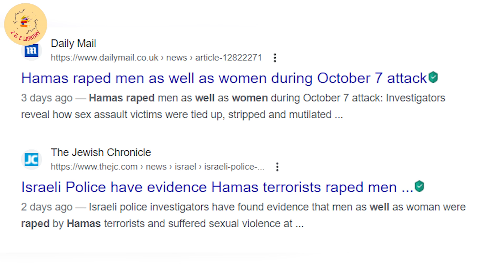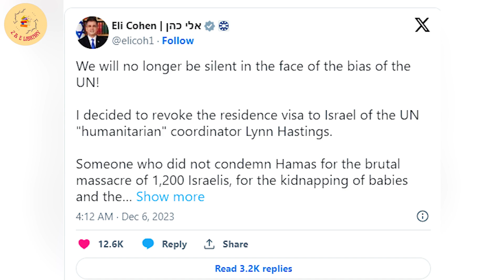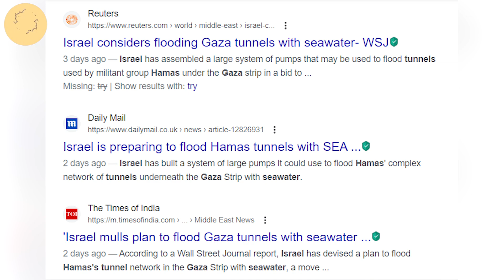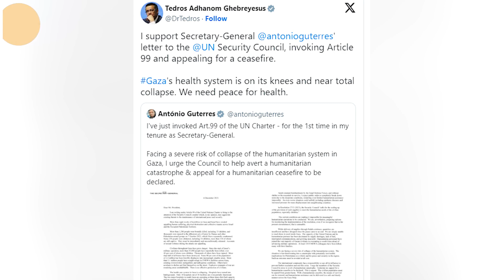အစ္စရေး - ပါလက်စတိုင်း တိုက်ခိုက်မှု ဆိုင်ရာ စိတ်ဝင်စားဖွယ်ရာ မှတ်တမ်းများ စုစည်းမှု ( ၂၀ )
စစ်ပွဲက ပိုပြင်းထန်တဲ့ဆီ ဦးတည်ပြီလား

ဂျုးအမျိုးသမီးတွေ အနိုင်ကျင့်ခံရမှုအတွက် နိုင်ငံတကာကို မေးခွန်းထုတ်တဲ့ အစ္စရေးဝန်ကြီးချုပ် ။
ကုလသမဂ္ဂနဲ့ တင်းမာတဲ့ ဆက်ဆံရေးရှိနေပေမယ့် လောင်စာဆီတိုးတင်သွင်းဖို့ ခွင့်ပြုခဲ့တဲ့အစ္စရေး ။
Shin Bet ၊ စစ်ထောက်လှမ်းရေး တွေ နဲ့ပါတွဲပြီး ဂါဇာမှာ ထိုးစစ်မြှင့်နေတဲ့ IDF ။
လက်ဘနွန်ကို တောင်းပန်ခဲ့တဲ့ အစ္စရေး ။
ပူတင် နဲ့ အရှေ.အလယ်ပိုင်း ခေါင်းဆောင်တွေ ။
ဂါဇာ နဲ. နိုင်ငံတကာ ကိစ္စတွေမှာ တရုတ် နဲ့ အီရန် အပြန်အလှန်ထောက်ခံမှုများ ။
ကုလသမဂ္ဂ ဘက်က ထွက်လာတဲ့အသံတွေနဲ့  ထူးခြားပြီး သတိထားရမယ့်သတင်းတစ်ပုဒ် ။
ဆက်စပ်နားဆင်နိုင်ရန်